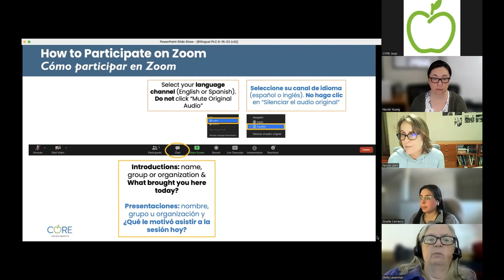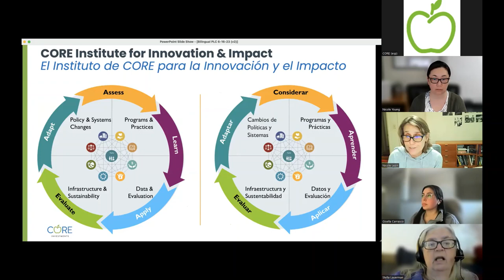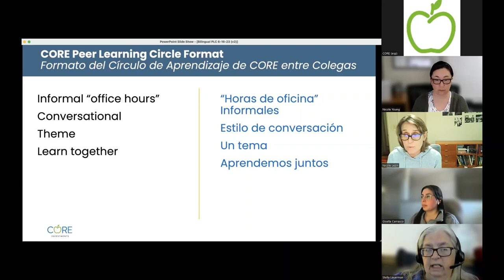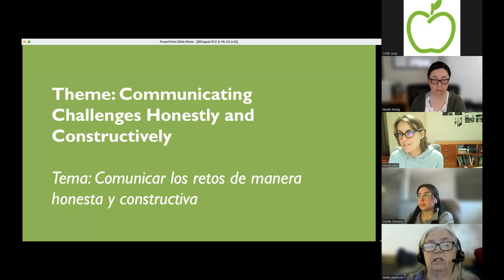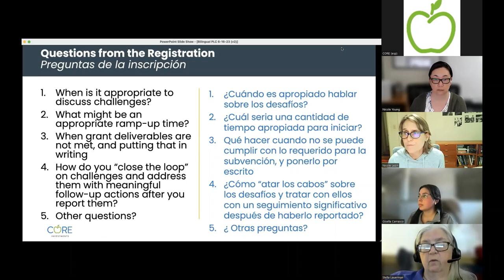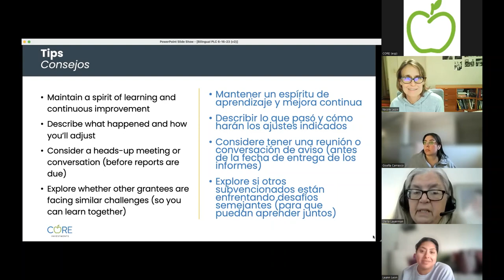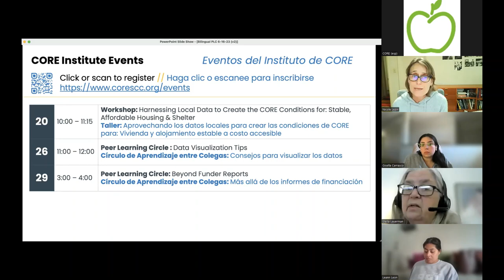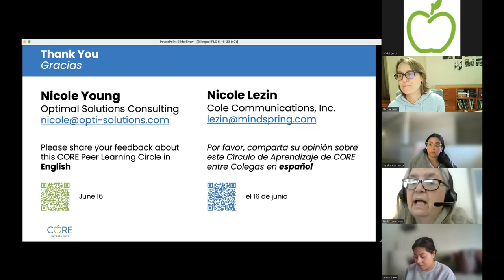Comunicar los retos de manera honesta y constructiva – Círculos de Aprendizaje de CORE entre Colegas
Fecha: 16 de junio, 2023
Organizadoras: Nicole Young y Nicole Lezin
Interpreté: Stella Lauerman
Apoyo de Chat bilingüe: Gisella Carrasco

Vea este video de este Círculos de Aprendizaje de CORE entre Colegas que forma parte de una serie sobre la presentación de informes sobre subvenciones. Durante esta sesión todos (facilitadores y participantes) hablaron y compartieron sus preguntas, consejos y recursos sobre algunas formas de comunicar los retos de manera honesta y constructiva.

[0:00] Bienvenida, Vista General de CORE
[3:07] Preguntas de la inscripción
[5:01] Pregunta # 1: ¿Cuándo es apropiado hablar sobre los desafíos?
[19:55] Pregunta # 2: ¿Cuál seria una cantidad de tiempo apropiada para iniciar?
[31:03] Pregunta # 3: Qué hacer cuando no se puede cumplir con lo requerido para la subvención, y ponerlo por escrito
[39:32] Pregunta # 4: ¿Cómo “atar los cabos” sobre los desafíos y tratar con ellos con un seguimiento significativo después de haberlo reportado?
[42:45] Consejos
[45:32] Comentarios de cierre y proximos eventos